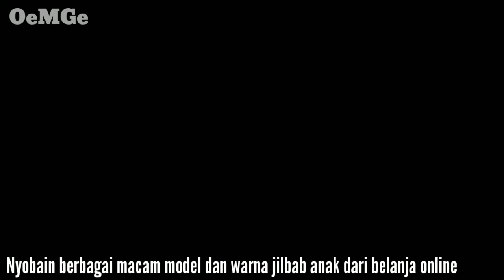SERU BANGET, UNBOXING DAN NYOBAIN MACAM MACAM MODEL JILBAB ANAK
seru banget, unboxing dan nyobain macamacam model, warna dan varian hijab anak

OeMGe memberikan informasi menarik berupa fakta dan kejadian unik yang sedang viral, kontroversial, mengejutkan, lucu, aneh, misterius, dan keren.